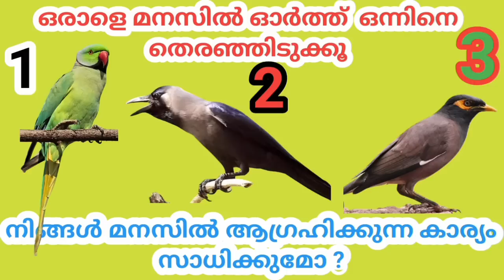തൊടുകുറി ശാസ്ത്രം നിങ്ങൾ മനസിൽ ആഗ്രഹിക്കുന്നത് സാധിക്കുമോ ?